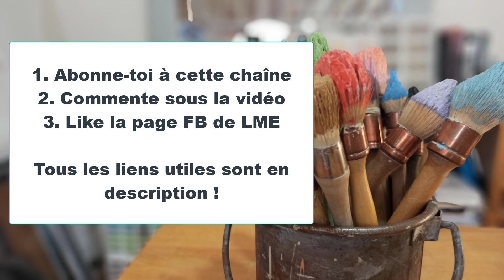Concours La Maison Écologique et Faisons-le-mur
À gagner :
🟡 1 Formation à la peinture à la caséine
🟡 1 Formation à l'art du Tadelakt (Nouveau)
🟡 2 Livres de Bruno Gouttry

Pour gagner :

👉 Like la page FB de LME
👉 Laisse un commentaire sous cette vidéo
(Optionnel : tague un ami pour augmenter vos chances d'être sélectionnés 😇)

🤴👸 Tirage au sort vendredi 21 Octobre à 17h.

▶️▶️▶️ RESSOURCES GRATUITES :

🧡 Formation aux enduits à la chaux  -  ✉ 3 emails, 5 thématiques essentiels
Assimile plus de fondamentaux que 80% des auto-contructeurs !

📁 Enduits à la chaux, les 7 péchés capitaux - ✉ Fissurations, poudrage, dosages, etc...

📁 La construction en terre crue en France - ✉ Pisé, adobes, torchis, BTC, etc…

     👋👋👋 QUI SUIS-JE ?
Salut c'est Gautier, mes deux outils préférés sont la truelle et le clavier. Je manie le second degré et la vulgarisation pour transmettre aussi loin que possible mes connaissances en enduits "futurustique" et en éco-construction. Après mon diplôme OPEC, j'ai voulu condenser le meilleur de ce que je savais déjà et de ce que je voulais encore apprendre dans Faisons-le-mur.com. Si mon contenu te plait et que tu en veux plus, rejoins le cercle privé de la newsletter